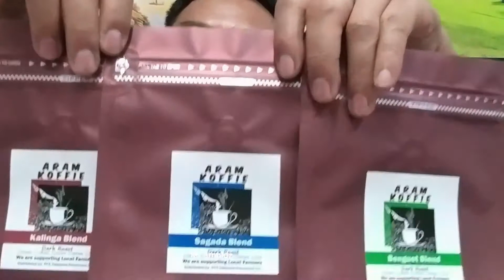Converge internet connection is like going to office !!!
New norm !!!